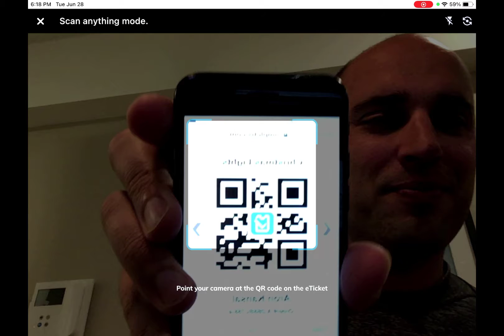Changing an event time is easy!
For ticket buyers changing an event time is easy!
For staff admitting an entire group can be done with 1 scan.